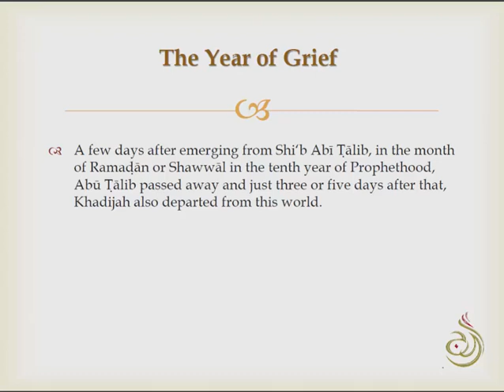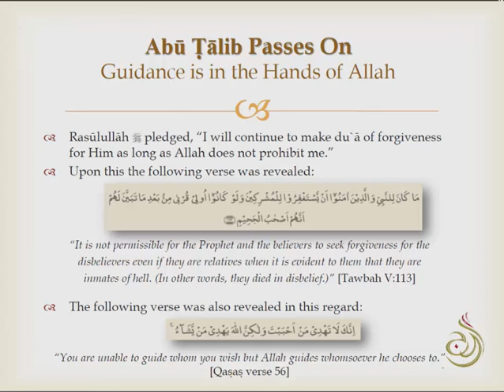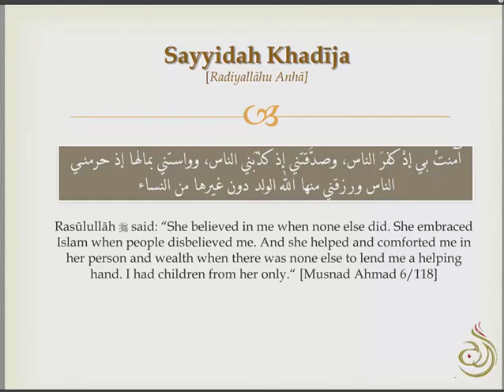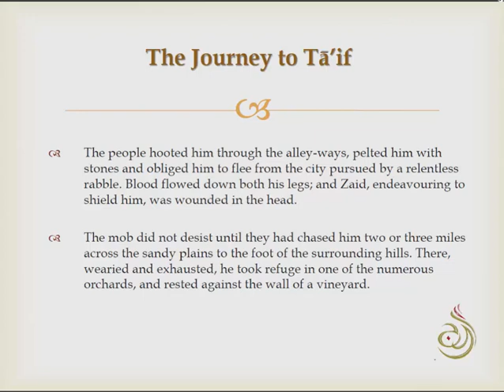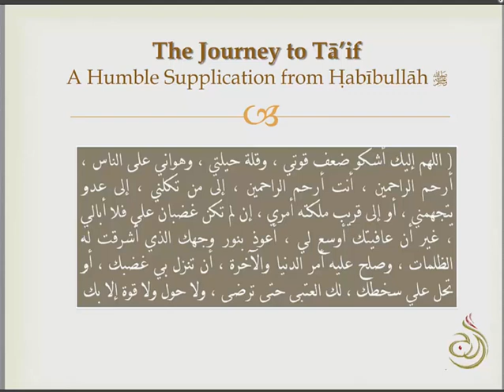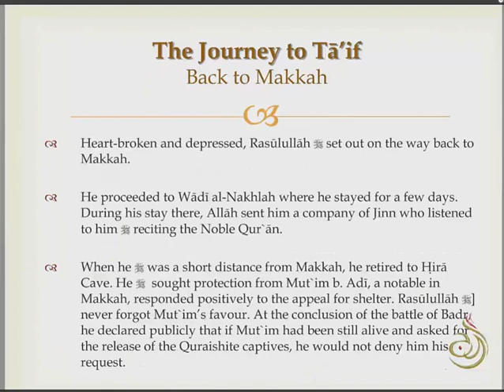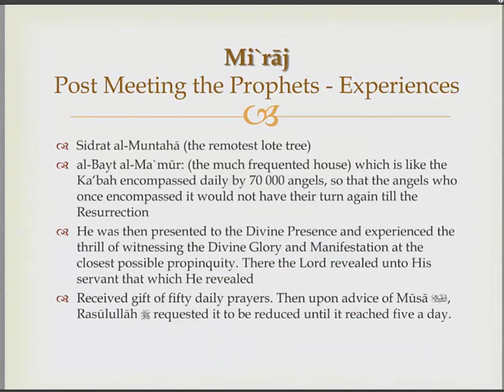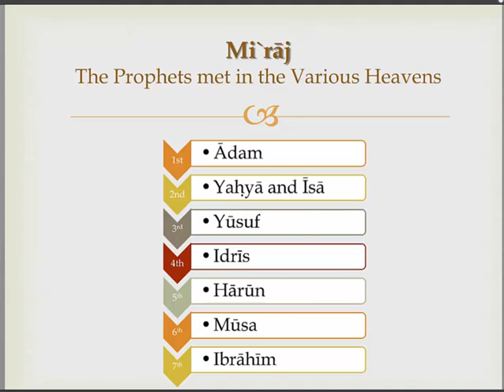13 Year of Grief, Taif and Miraj by Ml Zakee Vawda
Mawlana Zakee Vawda
- Graduate of Darul Ulum Zakariyya
- Lecturer at Jami'ah al Ulum al Islamiyyah
- Lecturer and project coordinator at Jami'ah Online